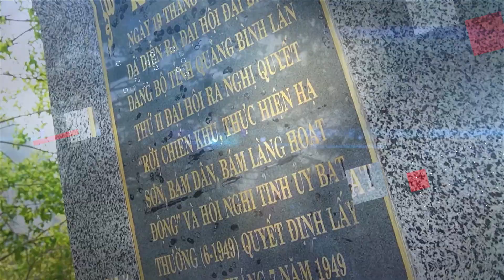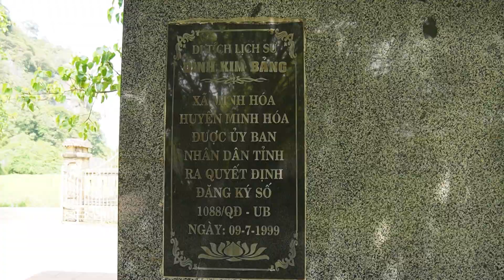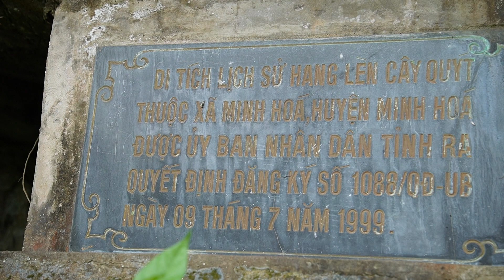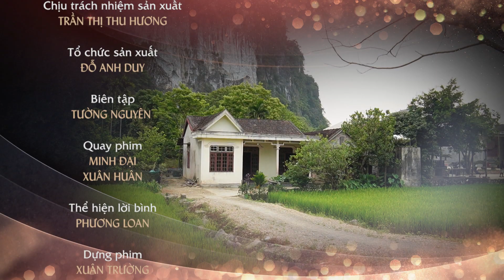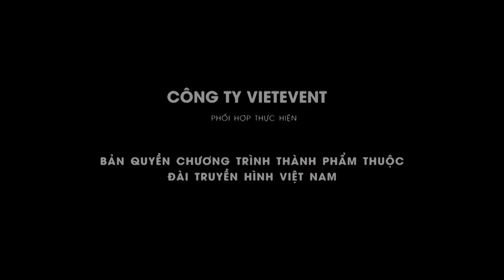Ai về Minh Hoá quê ta 3